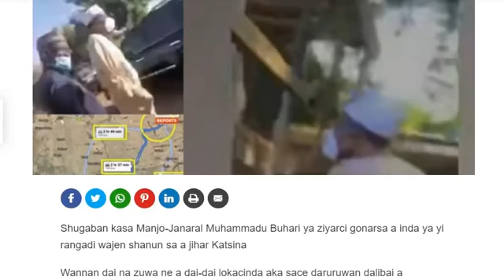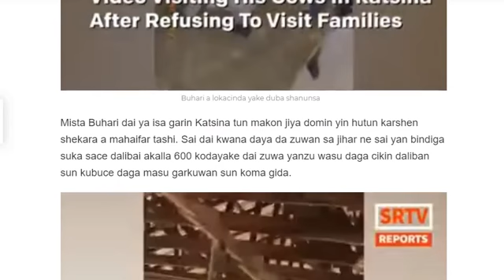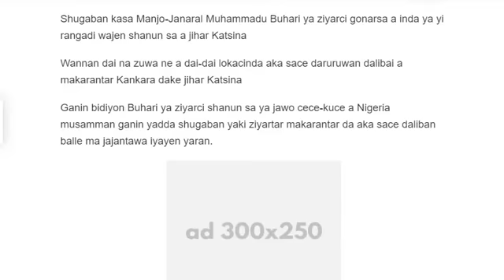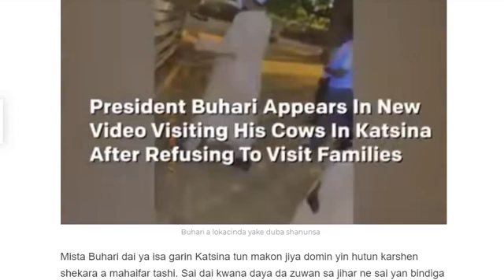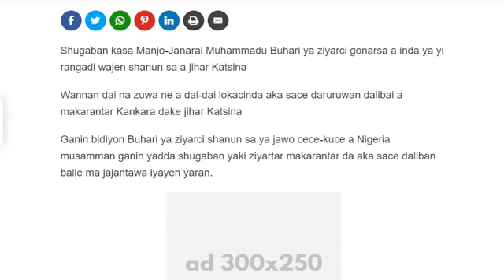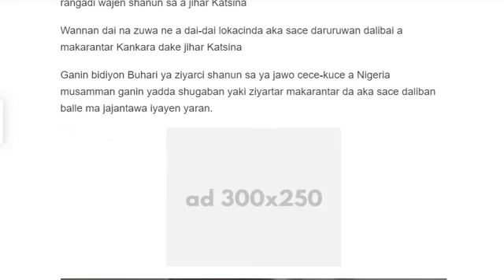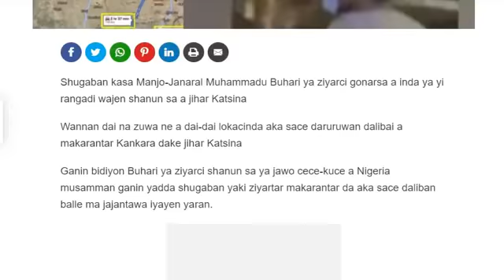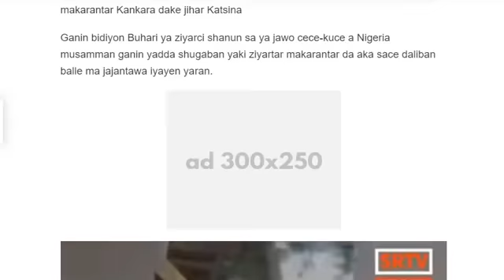Shugaba Buhari yaki leka makarantar da aka sace dalibai amma ya ziyarci gonar shanunsa a Katsina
Buhari yaki leka makarantar da aka sace dalibai amma ya ziyarci gonar shanunsa a Katsina